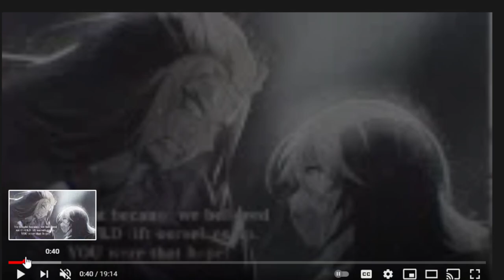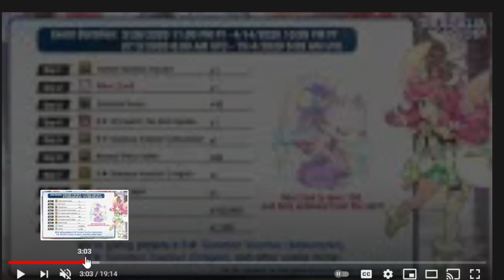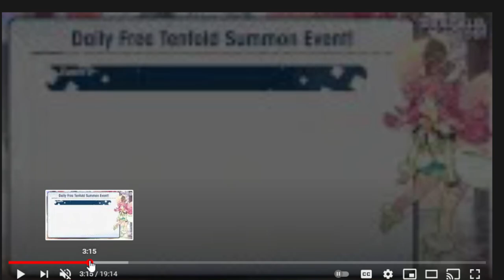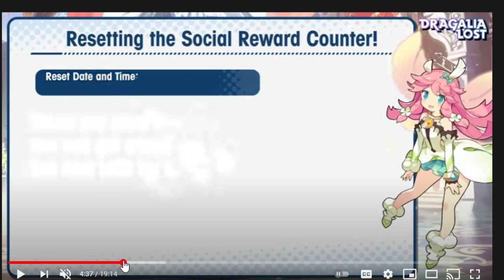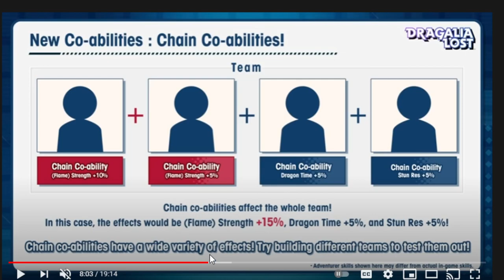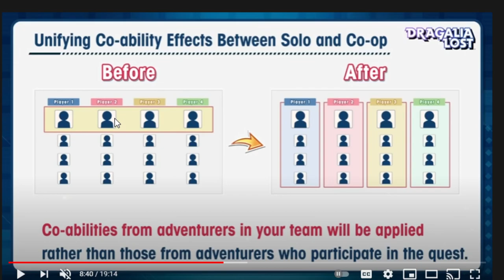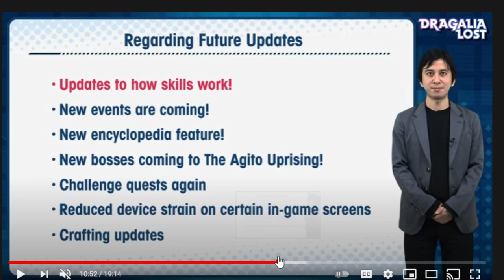Speculating on what could be coming with 2.5 anni Dragalia Digest! Dragalia Lost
We are getting closer and closer to 2.5 so Wokey looks to the past to see what could be in the future!